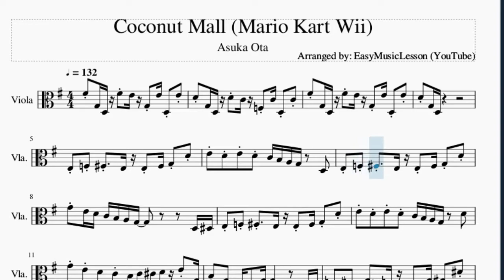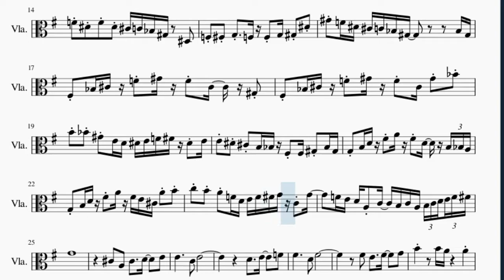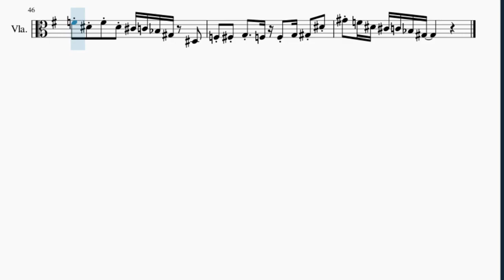Viola Sheet Music: How to play Coconut Mall (Mario Kart Wii) by Asuka Ota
Here is a sheet music/tab video on the song Coconut Mall (Mario Kart Wii) by Asuka Ota on the viola. A viola sheet music arrangement which is transposed to notes that are easily played by viola, for the song Coconut Mall (Mario Kart Wii) by Asuka Ota.

EasyViolaLesson teaches you to play the your favorite instrument, through well-arranged sheet music so that you too can learn how to play Coconut Mall (Mario Kart Wii) by Asuka Ota on the viola as fast as you can. A viola sheet music with backing tracks to help your play the song better.

Chords of Viola arrangement:
G Maj 7   C/D   G Maj   D Min 7   G Maj 7   C/D   G Maj   A Min 7
D Dom 7   G Maj 7   A Min 7   D Dom 7   G Maj   A Min 7   D Dom 7
G Maj 7   A Min 7   D Dom 7   G Maj   A Min 7   D Dom 7   G Maj 7
A Min 7   D Dom 7   G Maj   C Dom 7   C# Dim 7   G Maj   E Min
A Min 7   D Dom 7   G Maj   A# Min 7   D# Dom 7   G# Maj 7
A# Min 7   D# Dom 7   G# Maj   F# Maj 7   C# Maj 7   F# Maj 7
C# Maj 7   C# Min 7   F# Dom 7   B Maj   C# Min 7   F# Dom 7
G Maj 7   D Maj 7   G Maj 7   D Maj 7   D Min 7   G Dom 7   C Maj
D Min 7   G Dom 7   E Min 7   A Dom 7   D Min 7   G Dom 7   E Min 7
A Dom 7   C/D   D Dom 7   C/D   D Dom 7   A Min 7   D Dom 7
A Min 7   D Dom 7   G Maj   A Min 7   D Dom 7   G Maj 7   A Min 7
D Dom 7   G Maj   C Dom 7   C# Dim 7   G Maj   E Min   A Min 7
D Dom 7   G Maj   A# Min 7   D# Dom 7   G# Maj 7   A# Min 7
D# Dom 7   G# Maj

Melody notes of Viola:
F#4 G3 D3 F#4 E4 G3 E4 D3 E4
D4 G3 D3 D4 C4 F3 C4 D3 C4
E3 F3 F#3   E3 E3 F#3 G3 D4
E4 D4 E4 D4 C4 B3 A3 G3   D3
G4 E4 D4 C4 B3 A3 G3           D3 D#3
E4 D4 E4 D4 C4 B3 A3 G3   D4
G4 E4 D4   C4 B3 C4 C#4 D4 E4 G3
B3 G3 E3 F#3 G3           D#3 E3
F3 F#3 G3   F3 F3 G3 G#3 D#4
F4 D#4 F4 D#4 C#4 C4 A#3 G#3   D#3
G#4 F4 D#4 C#4 C4 A#3 G#3           A#3 G#3
F#3 A#3 C#4 F4 G#4 F4 C#4   G#3
F#3 A#3 C#4 F4 G#4 F4 C#4 G#4 A#4
B4 A#4 G#4 E4 D4 D#4 E4 F4 F#4 D#4 E4
E4 D#4 C#4 B3 A#3 F#3 F#3 G#3 A#3 G#3
G3 B3 D4 F#4 A4 F#4 D4   B3 A#3 A3
G3 B3 D4 F#4 A4 F#4 E4 C#4 A4 B4
C5 B4 A4 F4 D4 E4 F4 F#4 G4 C4 G4
F4 E4 D4 A3 C4   B3 C4 A3 B3 C4 D4 E4 F4 F#4
G4
C#4   A3   C#4     D4     E4
G4     E4 G4 F#4 F#4 D4 F#4
C4 C4 G3   C4 C4 C4 G3 G3
D3 D#3 E3 D#3 D3 D#3 E3 D#3 D3   F#3   A3   C4
G#4 F4 D#4 C#4 C4 A#3 G#3